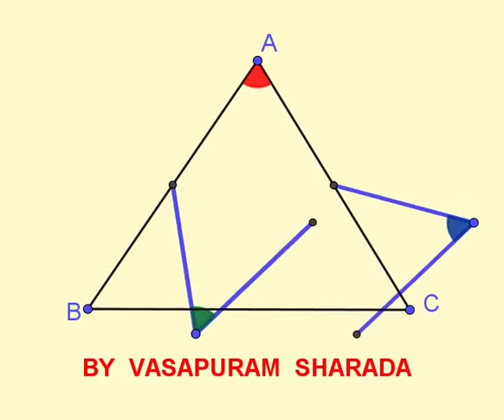VISUAL REPRESENTATION / VERY EASY TO UNDERSTAND (Sum of three angles in triangle are 180 degrees)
SUM OF THE ANGLES IN TRIANGLE IS 180 DEGREES